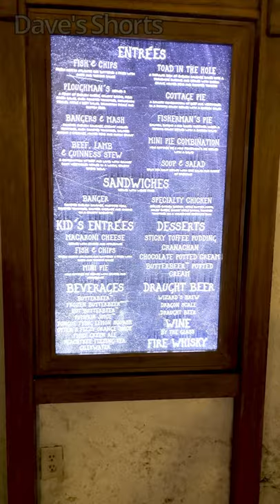Trying the Butterbeer Potted Cream at Universal Orlando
I have tried pretty much every ButterBeer variety at Universal Orlando, but I couldn't find the potted cream until today. It's good.

my stuff:
New camera
previous (since it is discontinued, here is the 80D)
GoPro used most often: Hero 7 black
LED light I use in studio: GVM LED-480LS
Battery powered LED lights:
VIJIM DSLR LED
Boling BL-P1
Audio recorder: Tascam D60D (newer version)
Audio mixer at home